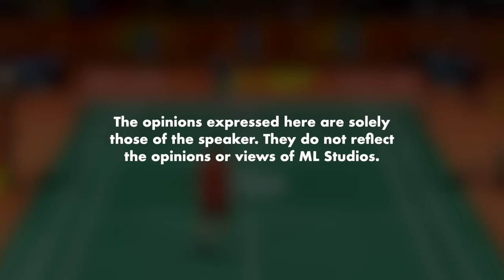Kekuatan dan Kelemahan Lee Chong Wei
Bukan senang Mat nak train dengan Datuk Misbun.